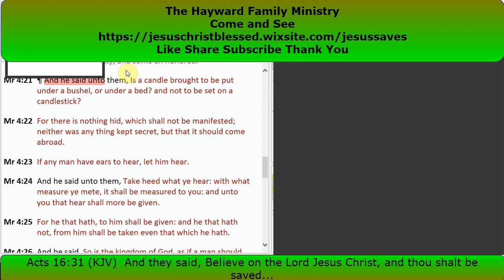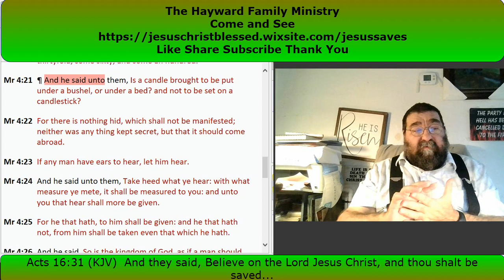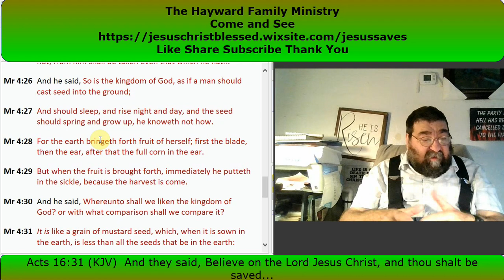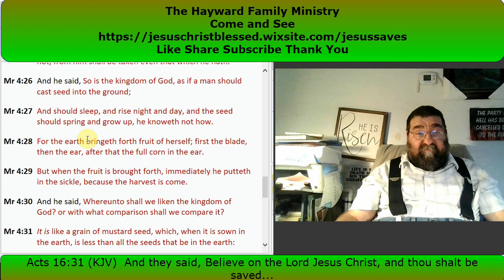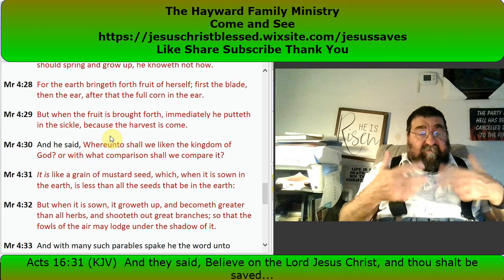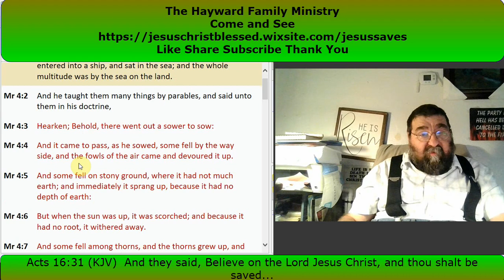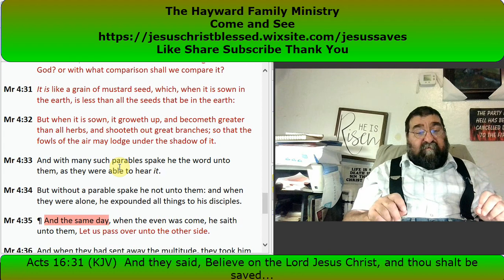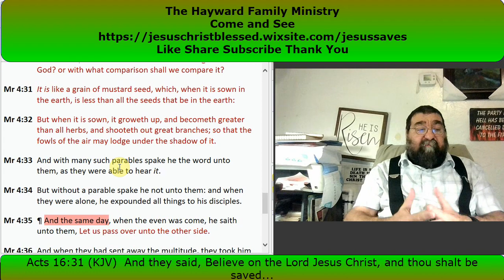The Candle, Growth, and Mustard Seed Mark 4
The parables of the candle, unexplained development, and mustard seed growth. Light makes manifest all secrets. What you heard will be accounted for. The revelation and explanation thereof Examples of the kingdom of God from plant life parables.